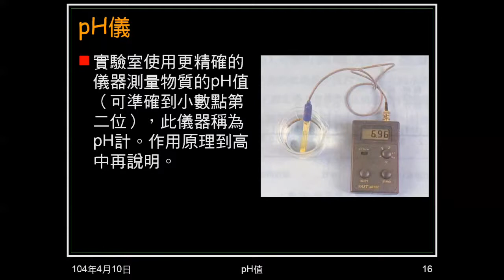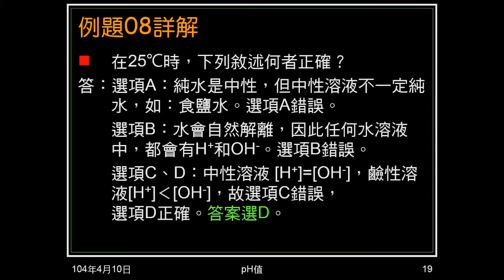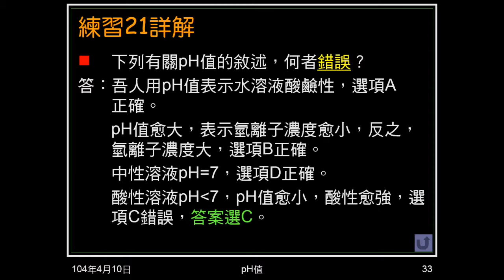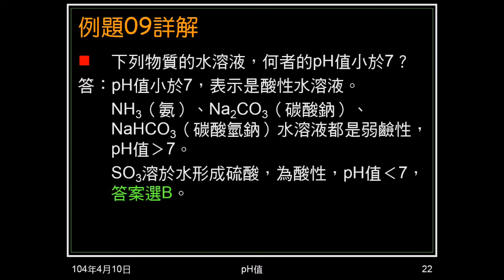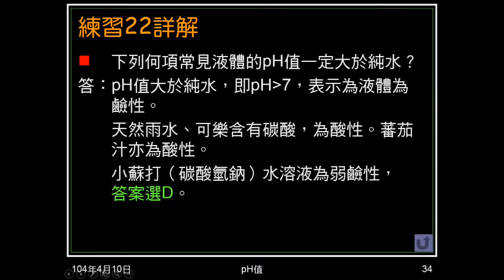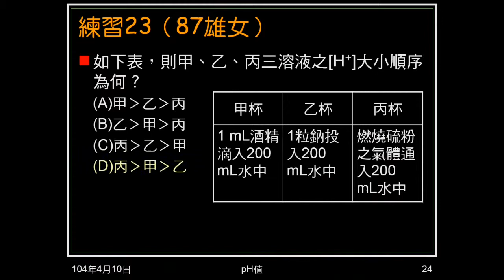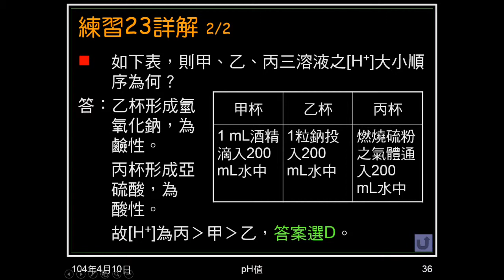103學年國二理化 酸鹼鹽27：例題0809、練習21~23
例題08、練習21是pH值、氫離子、氫氧根的觀念，如：酸鹼性、數值高低。例題09、練習22問何者pH值小於7、大於純水。練習23排三種溶液的氫離子濃度大小次序